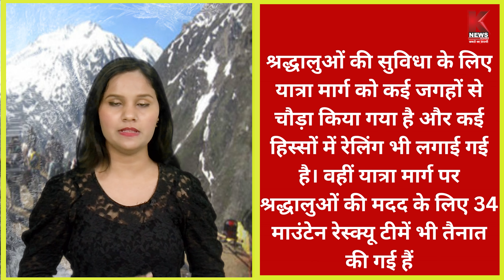अगर आप भी अमरनाथ यात्रा पर जा रहे है तो ये नियम जरूर जान लें | K News India